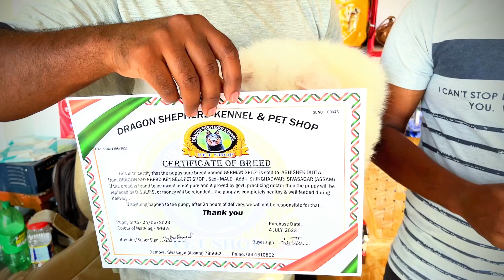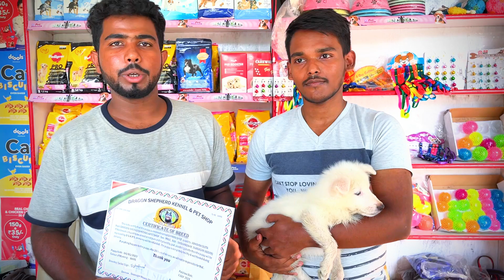Assam Dog market Sivasagar German spitz puppy going to new home singhadur 6001510852